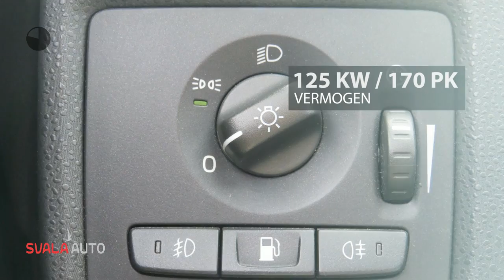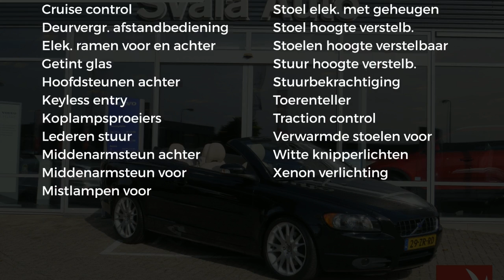Volvo C70 2.4i 170PK Automaat SUMMUM Navigatie Key Less